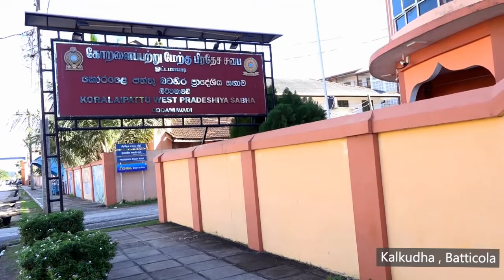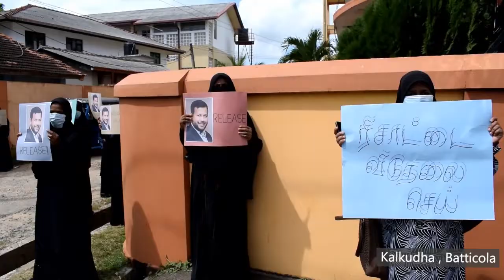Protest in Oddamavadi​, Demanding the Release of Leader RishadBathiudeen |ஓட்டமாவடியில் போராட்டம்